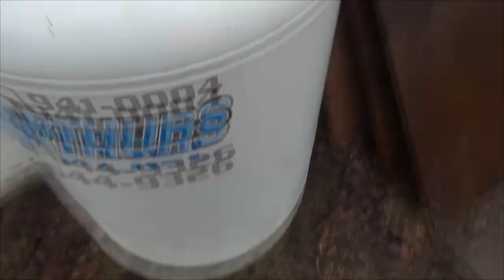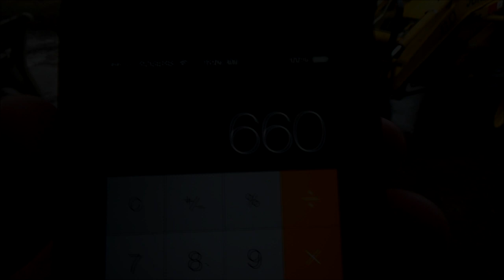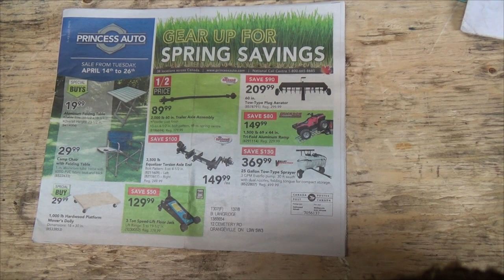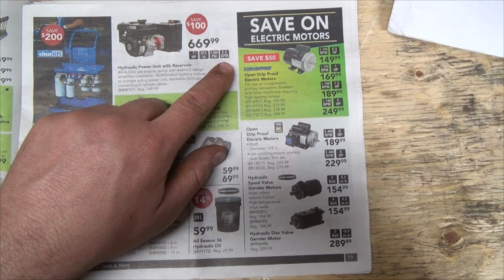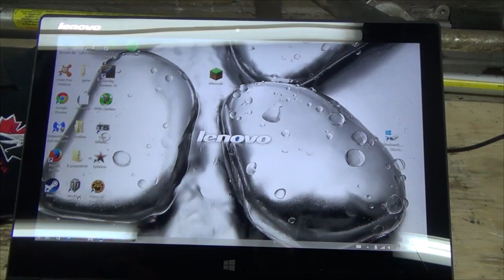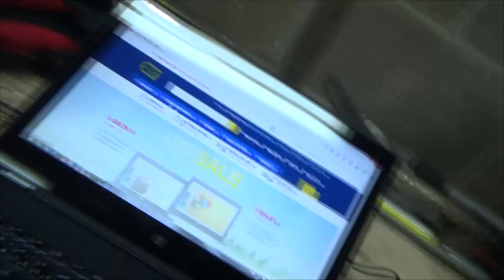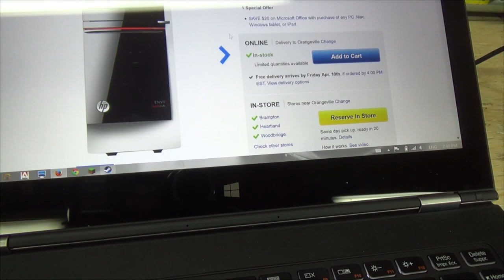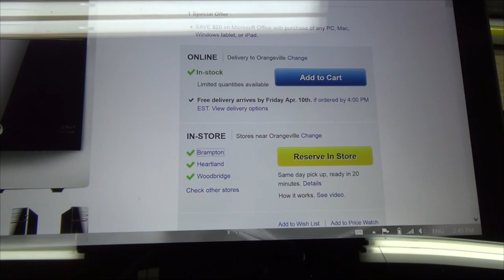What is in a pocket coil matress